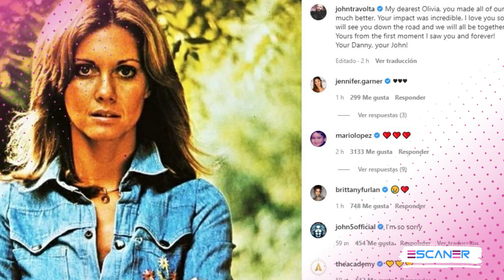Fallece Olivia Newton-John a los 73 años de edad ¡Último Adiós!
La tristeza ha rodeado al mundo del espectáculo, pues se ha dado a conocer el sensible fallecimiento de la cantante y actriz Olivia Newton-John.

El día lunes 8 de agosto del 2022, el esposo de la cantante, John Easterling,  publicó un comunicado en el que daba a conocer que Olivia había perdido la vida.

Newton-John estuvo luchando contra el cáncer por más de 30 años, utilizando tratamientos un poco agresivos para su cuerpo, también experimentó con la medicina vegetal, etc., y a la edad de 73 años ya no pudo resistir más.